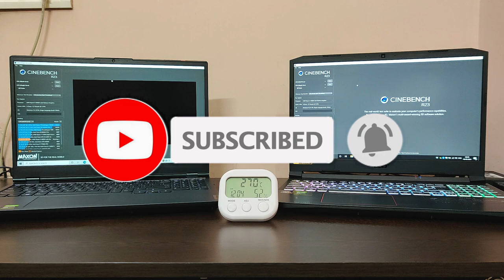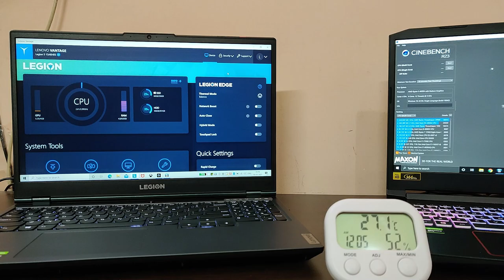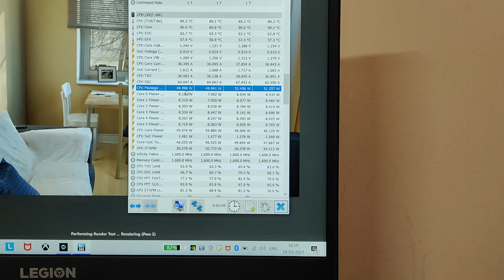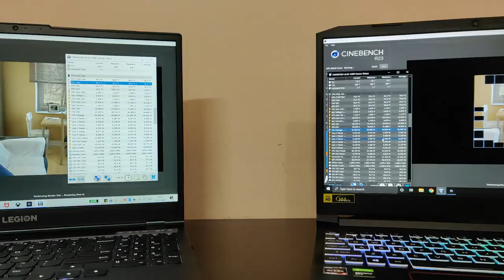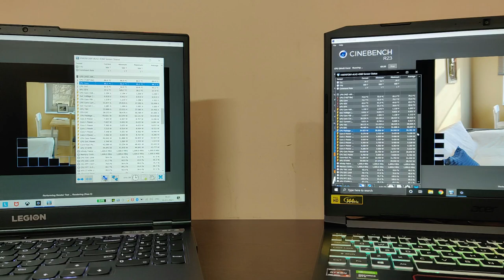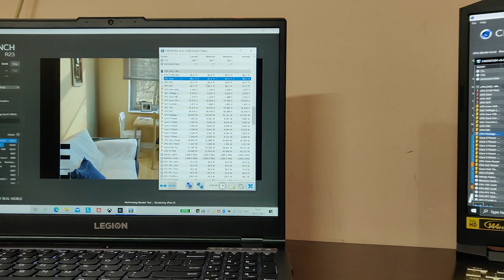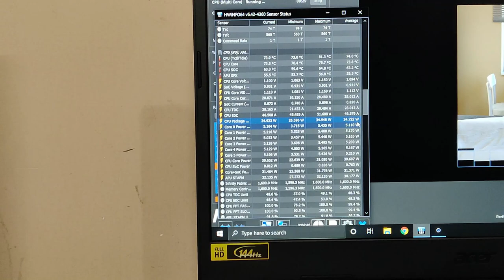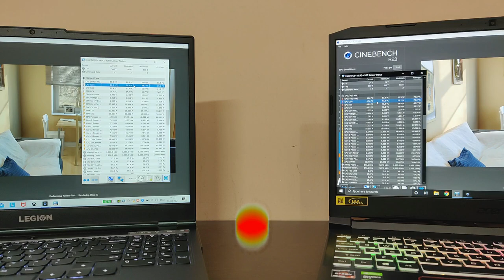Acer Nitro 5 vs Lenovo Legion 5 - Thermal Comparison 🔥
Acer Nitro 5

Lenovo Legion 5 👇
R5 + 1650 + 120hz
R5 + 1650ti + 120hz
R7 + 1650ti + 120hz
R5 + 1650 + 120hz + 512gb

Other Options in 70K
Asus Tuf A15
HP Pavilion - 1650

Keyboard Cover of Some Models 👇
1 - Asus Tuf A15 & A17
2 - Asus Tuf FX505
3 - HP OMEN 15
4 - HP Pavilion 15
5 - Acer Nitro 5, Triton & Predator
6 - Lenovo Legion Y540
7 - MSI GL65 Leopard
8 - Dell G3/G5/G7

HDD For Laptop

My Gears👇
Temp Meter